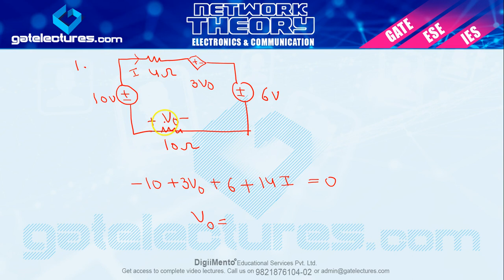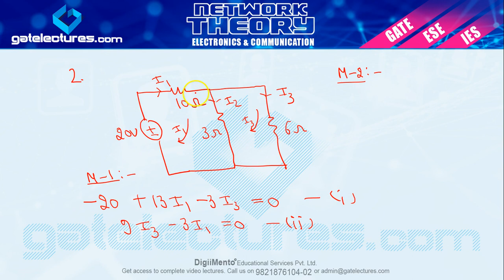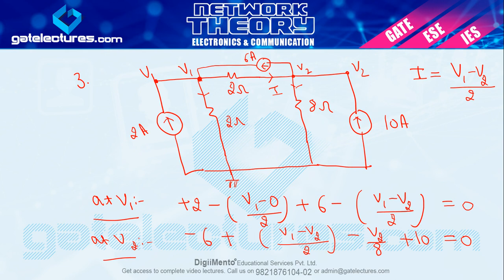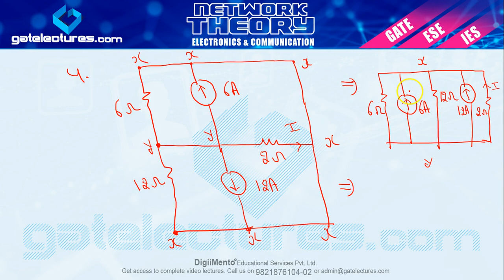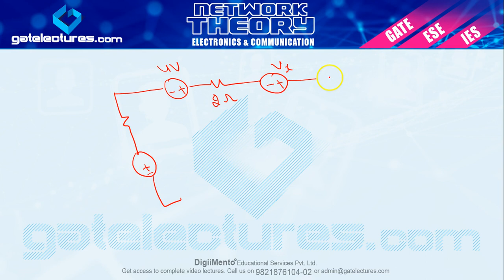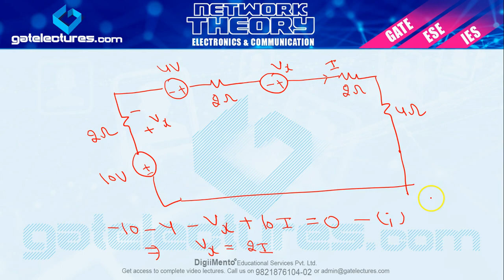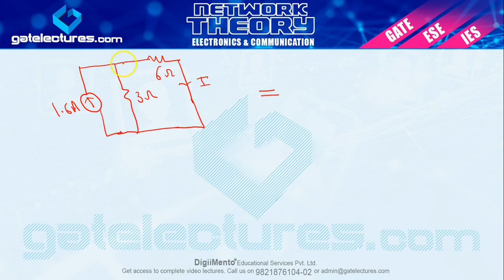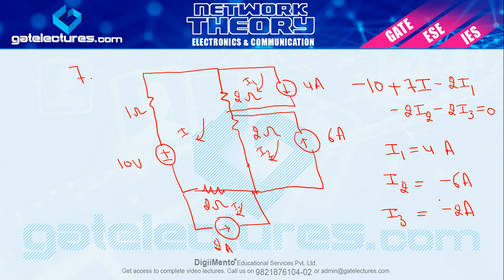Network Theory 09 Example Numericals on KVL KCL Nodal and Mesh (Hindi)